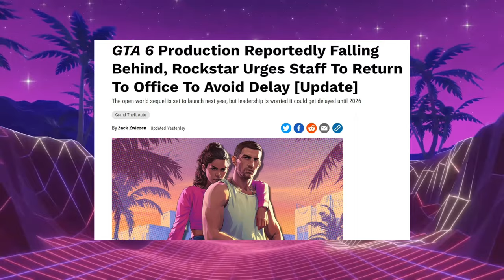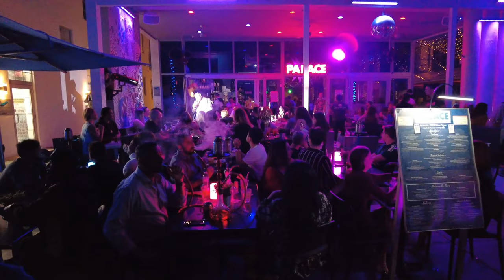GTA 6 Crypto Currency and Release Date Update! - Trippy Podcast #2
Will Rockstar Games delay GTA 6?

Rockstar Secrets & Easter Eggs!

stay trippy ;)